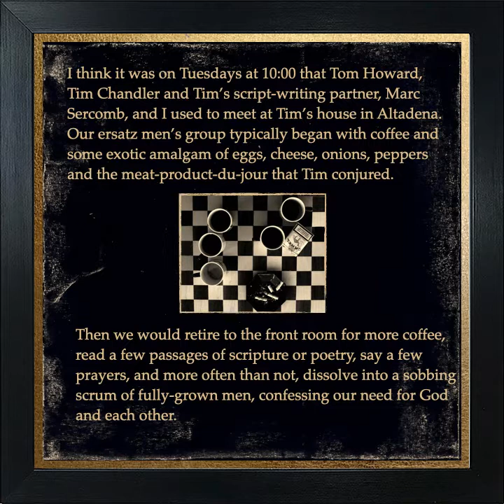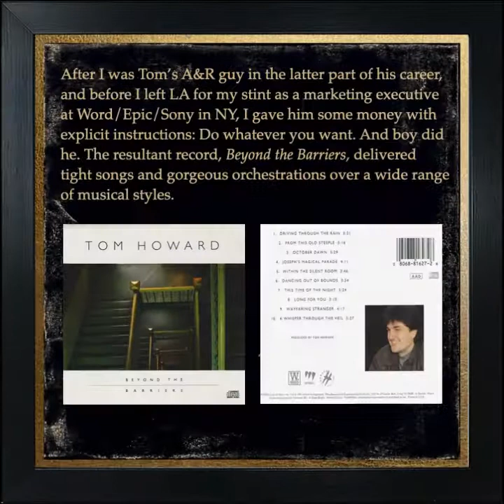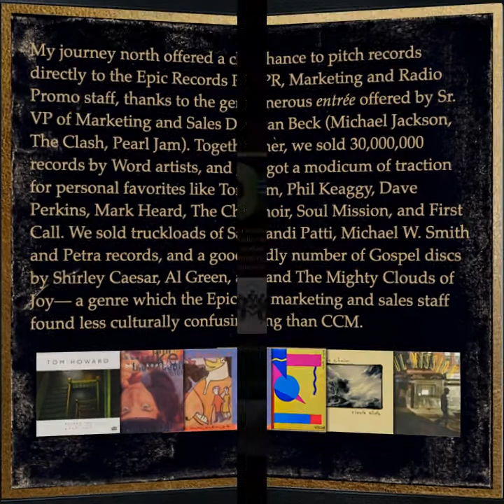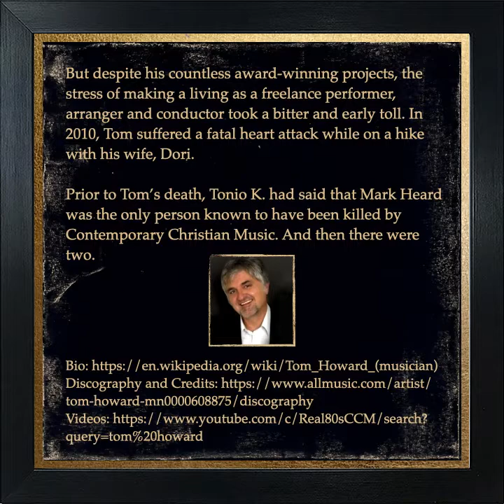All This Tragic Beauty - Tom Howard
All This Tragic Beauty is a virtual wake for artists and albums that should have changed the world, but died too soon.

Tom Howard was a prolific writer, performer, recording artist, arranger and conductor who released nearly 20 records during his career. Besides his instrumental work, both solo piano and with full orchestra, Tom provided keyboards and string arrangements for more acts than you can shake a Grammy nomination at.

Yet despite his countless award-winning projects, the stress of making a living as a freelance performer, arranger and conductor took a bitter and early toll. In 2010, Tom suffered a fatal heart attack while on a hike with his wife, Dori.

Another potentially world-changing artist whose life was cut short. So much tragic beauty.